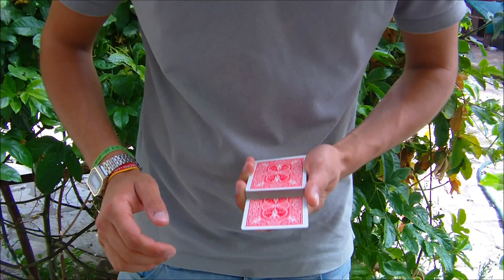Diffuse by Lloyd Barnes :: Miguel Bento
Thanks.

Miguel Bento performing Diffuse by Lloyd Barnes.